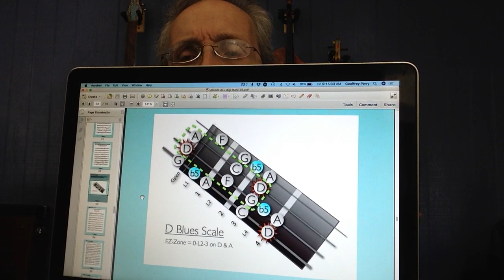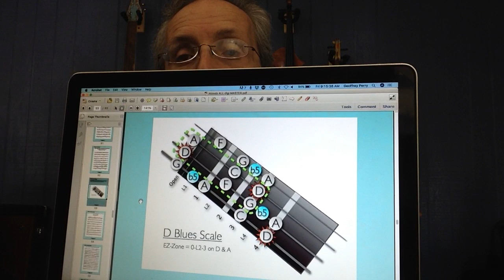Rock n Blues Fiddle Jam Atoodz D minor Level 1 play-along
Level 1 COMPLETE PLAY-THRU in a Call & Answer style from the book "Rock n Blues Fiddle Jam A-Toodz" with author, Geoffrey Fitzhugh Perry.